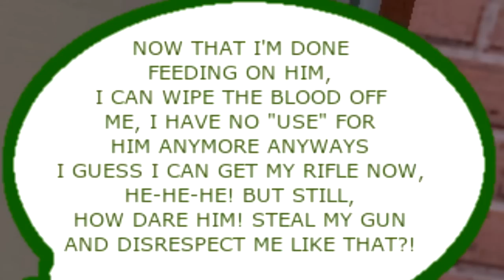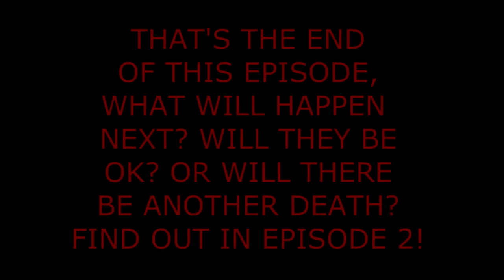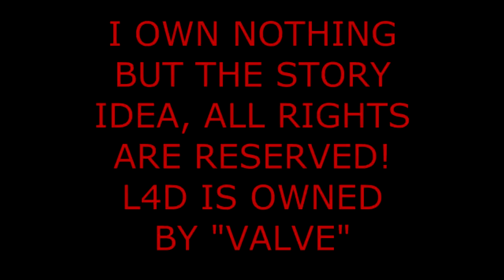"BLOOD ANGELS" EPISODE 1 "TROUBLE AWAKENS" PART 2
PLEASE YOUTUBE, DON'T TAKE DOWN MY VIDEO DUE TO THE NO AGE RESTRICTION THING. :( THIS VIDEO STILL CONTAINS GRAPHIC CONTENT SO BEWARE!!
ANYWAYS.

HERE'S PART 2 OF THE FIRST EPISODE OF MY NEW FAN MADE SFM SERIES "BLOOD BATH"  THIS IS THE FINAL PART.
L4 IS OWNED BY "VALVE" AND AL THE MUSIC IS OWNED BY THERE RESPECTED OWNERS.

THE SOUND TRACK FOR THIS PART INCLUDES SONGS BY.

THE L4D 1/2 SOUNDTRACKS.

ANOTHER GAME'S SONG IS IN THIS TOO, IT'S CALLED "DRAGON AGE INQUISITION" THE SONG IS "IN HUSHED WHISPERS"
"THREE DAYS GRACE" SONGS USED ARE "GET OUT ALIVE" AND "TIME OF DYING"

A MOVIE SOUNDTRACK "HANNIBAL RISING" SONG NAME "REQUIEM" (I USED BOTH THE ACTUAL SOUNDTRACK ONE AND THE "END CREDITS" VERSION BECAUSE IT SOUNDED DIFFERENT AND I LIKED IT.)

ANOTHER IS "THE DIVIDE" IT'S THE ENDING CREDIT VERSION OF THE SONG "ALONE" (I REMOVED THE VOCALS TO MAKE IT SOUND INSTRUMENTAL.)

AGAIN IF I'VE MISSED ANYTHING PLEASE LET ME KNOW, I HOPE YOU ALL ENJOYED THIS AND SORRY IF ANYTHING'S MESSED UP ABOUT IT, ALSO AGAIN I OWN NOTHING BUT THE IDEA TO MAKE THIS FAKE SERIES.
I MADE THIS IN SFM (THE PICTURES) AND PUT IT ALL TOGETHER IN SONY VEGAS (ORIGINALLY MOVIE STUDIO HD PLATINUM 11) NOW PRO 14.
ENJOY ^_^ THE NEXT EPISODE WILL BE UP SOON.